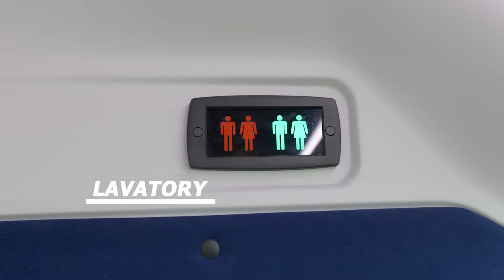Coastal Limo 56 Passenger Motor Coach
Coastal Motor Coach offers 56 Passenger Motor Coaches locally in Charleston, Myrtle Beach, and Savannah, GA.